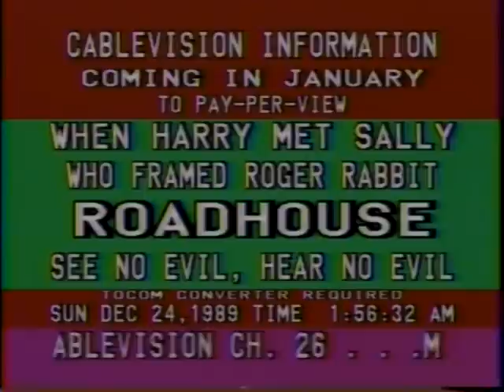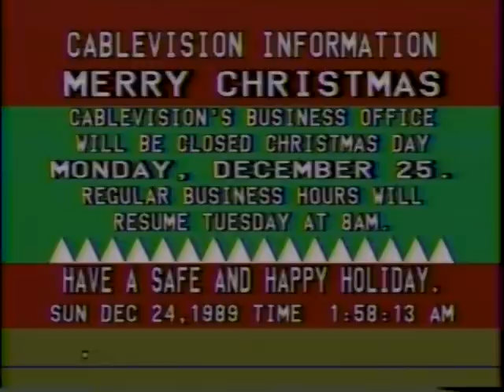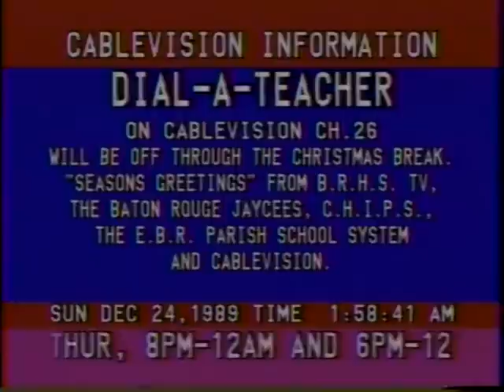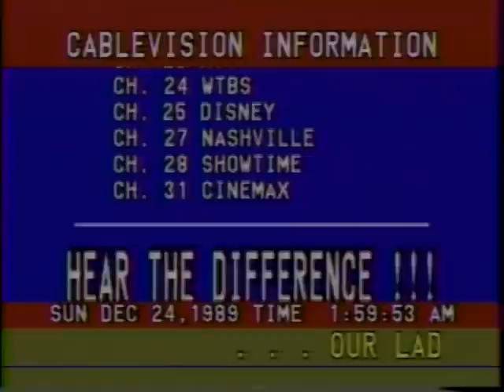Christmas Eve 1989 Cablevision Bulletin (Baton Rouge, LA)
From December 24, 1989, a cold night and day of an explosion at the Exxon Refinery in Baton Rouge, LA, this is the Cablevision Bulletin.